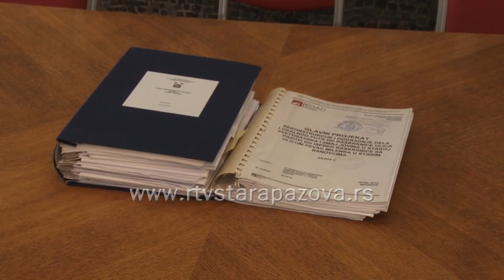Dogovor Opštine i građana oko korigovanja kružnog toka u ulici Vuka Karadžića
Radovi na izgradnji kružne raskrsnice na državnom putu II A reda broj 127, odnosno lokalnom putu Stara Pazova – Stari Banovci, su trenutno zaustavljeni, jer u toku izmena projekta, kako bi se izašlo u susret stanovnicima ovog dela Stare Pazove, koji su bili nezadovoljni zbog blizine saobraćajnih traka njihovim kućama.